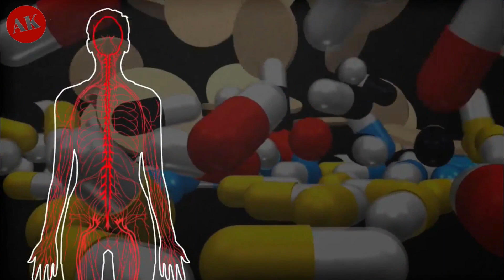यदि आप सूर्य के आस पास उड़ते हैं तो ? What if we fly towards the sun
Hello, friends ever thought of flying towards the sun? Yes, that sounds to be a crazy idea but is it really possible? Friends today we discuss when we fly to the sun. As you all know Sun is the source of energy on Earth. From small insects to other animals, all need Sun.

It is also a big question for scientists because the sun is too hot like the fireballs Scientists have imagined going with this rocket on this planet, but the temperature around this planet is very high, due to which it is not so easy to go around it. Many times the scientists tried to go to the sun but had to return from a distance, because it was not possible to stay longer in front of its temperature. In order to go to the sun, they also created many rockets which could not be a problem in front of the sun's temperature. But due to the high temperature of the Sun, it has not been achieved. And still, efforts are being made to go to the sun, Watch our video and get informed about this topic.
Do not copy to other Youtube channel or Facebook/Apps without Permission.